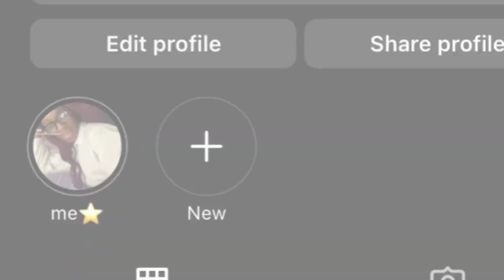First Home Game Vlog| South Carolina State University